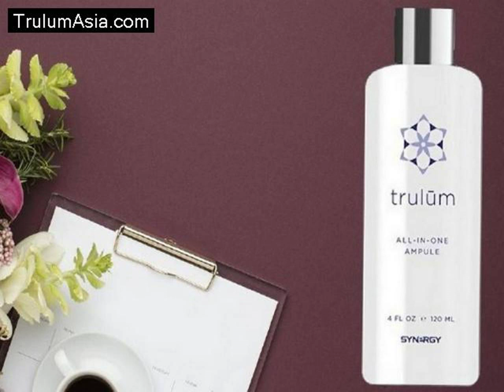AWESOME! Ternyata Inilah Solusi Flek Hitam Di Usia 20 Tahun Hub WA 0852 9859 0884